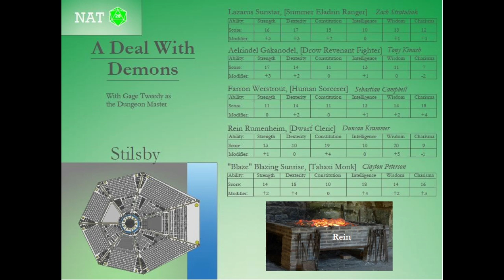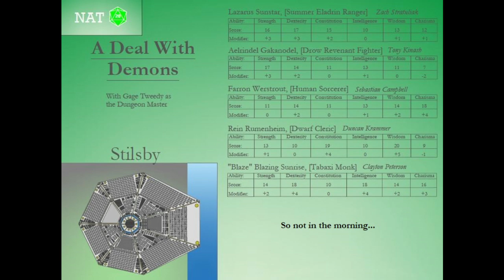A Deal With Demons - Part 17 - Coronation Street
A King is crowned and the adventurers are soon to be departing to the Depths